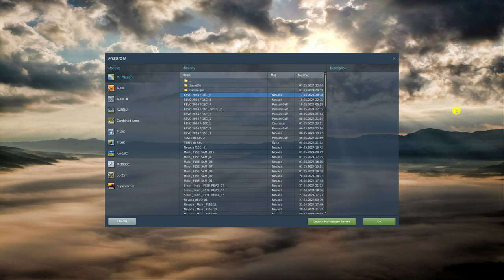DCS World:F-16C TUTORIAL | Reabastecimento Aéreo _ DIURNO /PT-BR_VÍDEO 20143